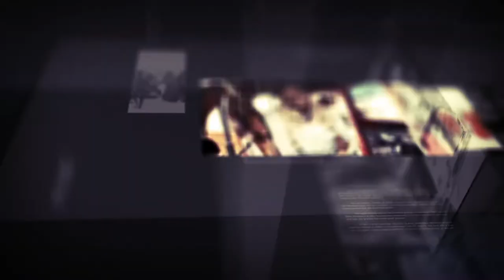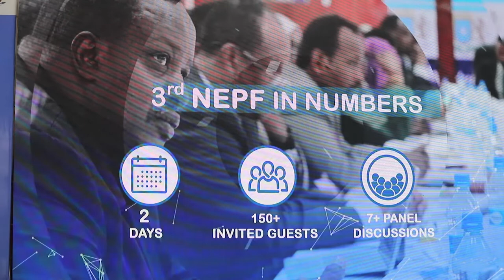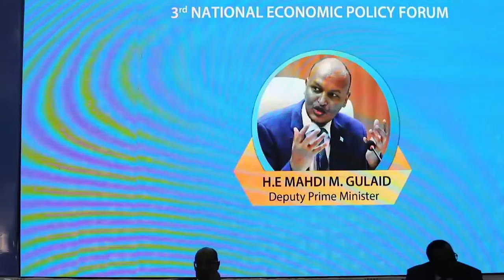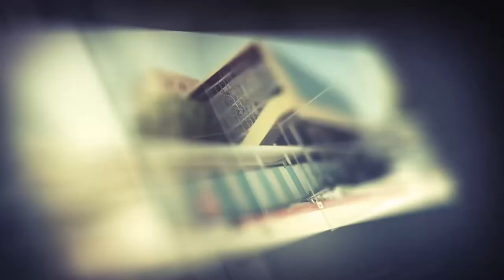Diiradda Shabelle Tv 7-12-2019